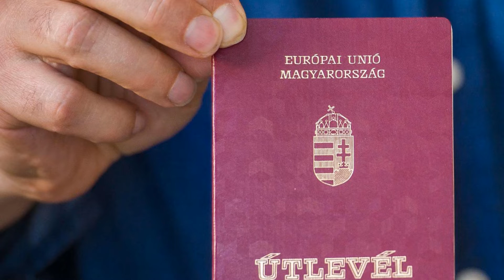World News - Nachrichten - חדשות בעברית - 2019.09.24